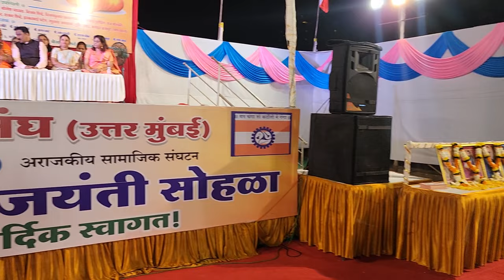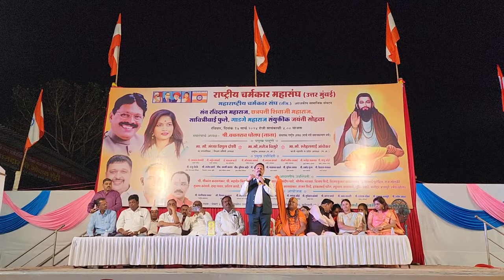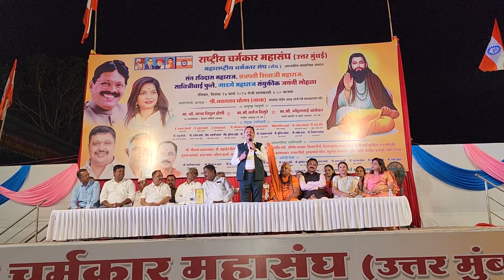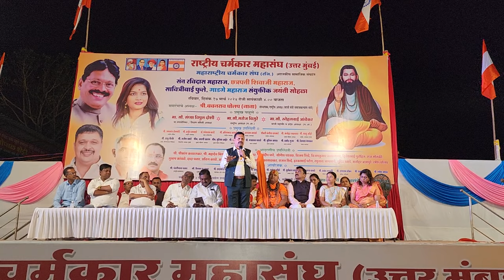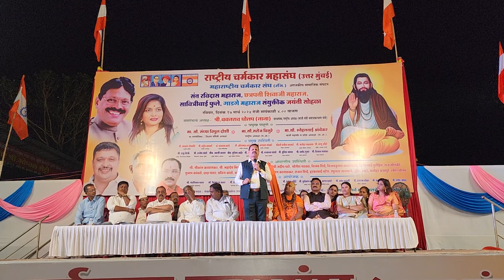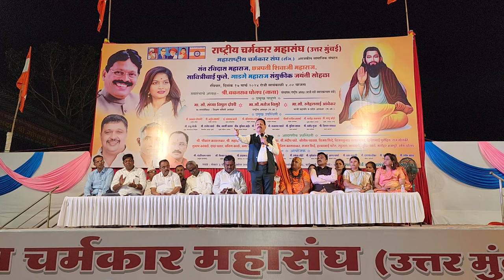चारकोप, मुंबई येथील संत रविदास जयंती उत्सवात बोलताना चर्मकार हृदय सम्राट मा.श्री. बबनराव (नाना) घोलप